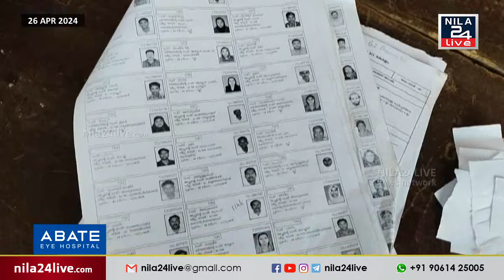പാലക്കാട്‌ ലോകസഭ മണ്ഡലത്തിൽ ഉച്ചയോട് കൂടി ഭേദപ്പെട്ട പോളിംഗ്.